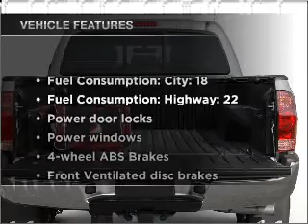2005 Toyota Tacoma - Hollywood FL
Year: 2005
Make: Toyota
Model: Tacoma
Trim: PreRunner
Engine: 4.0 liter 6 cylinder 24 valve
Transmission: 5-Speed Automatic
Color: Blue
Mileage: 75987
Address:
1027 South State Rd 7